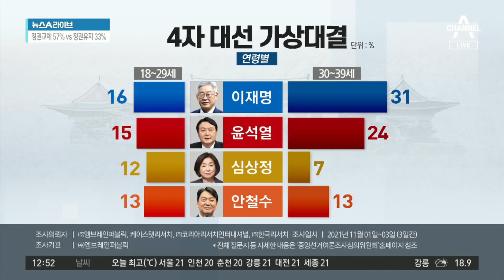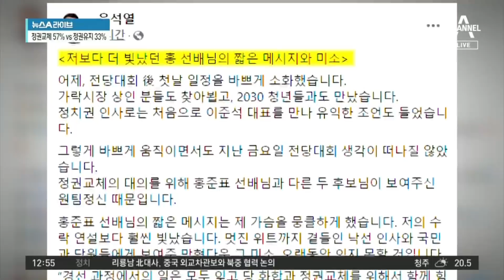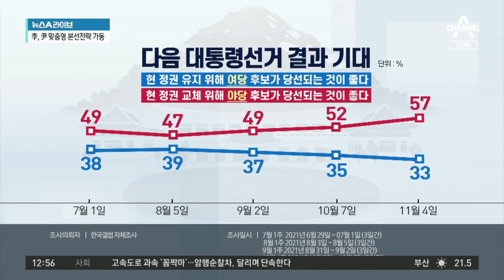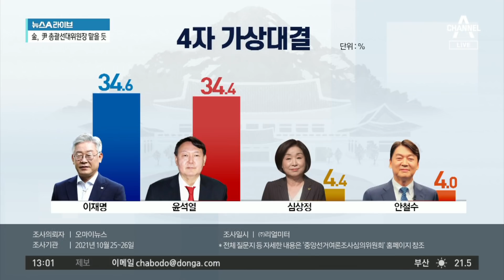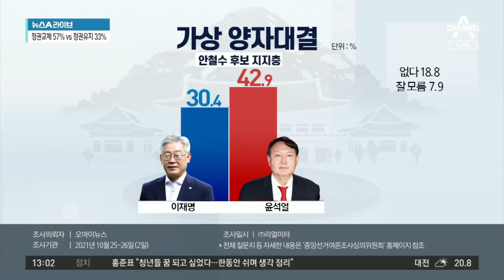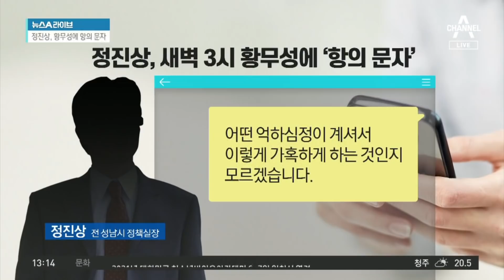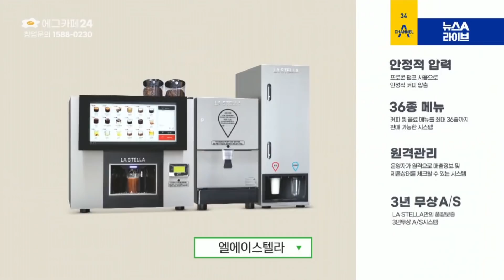[다시보기]尹, ‘李 때리기’ 포문…“조국 수호세력”│2021년 11월 7일 뉴스A 라이브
11월 7일 뉴스A 라이브 주요뉴스

윤석열 “조국 수호세력”…이재명 “보복 얘기만” 반격

새판 짜는 尹 선대위…김종인, 원톱 지휘봉 쥐나?

[화나요 뉴스]국민은 일류·정부는 0류…요소는 누가 키우나

 尹 “대장동·고발 사주 특검 쌍으로 가자면 반대 안 해”

[앞으로 뉴스]한강 음주 허용…“단체 음주 자제”

11월 7일 뉴스A 라이브 클로징

〈평일〉
08시 50분 김진의 돌직구 쇼
12시 00분 뉴스A 라이브
17시 20분 뉴스TOP10
19시 00분 뉴스A

〈주말〉
12시 10분 토요랭킹쇼·뉴스A 라이브
19시 00분 뉴스A

〈평일〉
08시 00분 라디오쇼 정치시그널 (유튜브 라이브)
08시 50분 김진의 돌직구 쇼
10시 20분 김진의 더라방 (유튜브 라이브)
12시 00분 뉴스A 라이브
15시 50분 강력한 4팀
17시 20분 뉴스TOP10
19시 00분 뉴스A

〈주말〉
12시 00분 토요랭킹쇼·뉴스A 라이브
17시 40분 뉴스TOP10
19시 00분 뉴스A